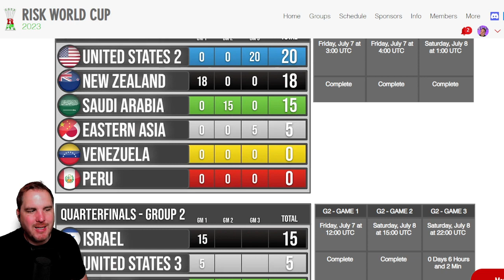Risk World Cup - Quarterfinals Group 3 - Game 3 (Progressive World Dom in Bohus Fortress)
Two nations are eliminated from the Risk World Cup and 3 guarantee their spots in the Quarterfinals. Will this be the first USA team that is eliminated? Can Finland clinch that auto-advance spot straight to finals?

You can check out the schedule and watch games live by visiting riskworldcup.com